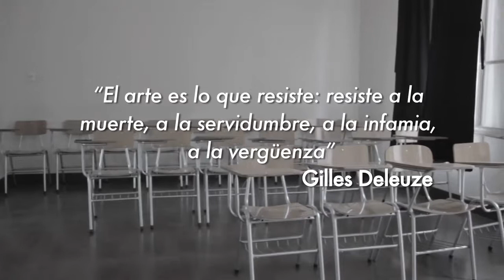Video graduación Fac. Arte U. Academia de Humanismo Cristiano